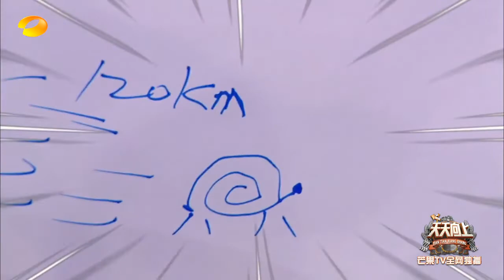【任嘉伦】问价boy！可见你的钱不是你管！丨MangoTV